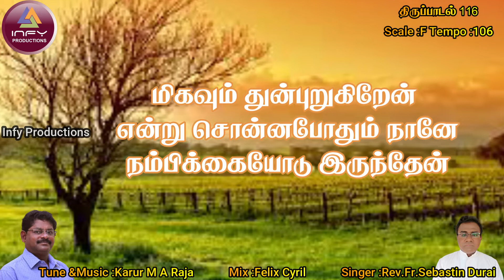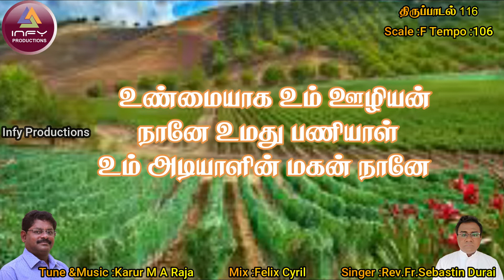Psalm116#Tamil Christian Devotional song|Karur M ARaja| Rev.Fr.Sebastindurai|TNCCA| Infy Productions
The Daily response song for our Roman Catholic Church
Tune,Music ,Music Directions & Video : Karur M A Raja
Singer :Rev.Fr.Sebastian Durai (Coimbatore Diocese)
Mix:Felix Cyril
May God bless u all...
if any clarifications Don"t hesitate to contact Karur M A Raja 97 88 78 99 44.
உயிர் வாழ்வோர் நாட்டில் நான்
 ஆண்டவர் திருமுன் வாழ்ந்திடுவேன்
1)மிகவும் துன்புறுகிறேன்.
என்று சொன்னபோதும் நானே  நம்பிக்கையோடு இருந்தேன்.
ஆண்டவர்தம் அன்பரின் சாவு
அவரின்  பார்வையில் மதிப்புக்குரியது.
2)நான் உண்மையாக உம் ஊழியன்
நானே  உமது  பணியாள்
உம் அடியாளின் மகன் நானே
என் கட்டுகளை நீர் தாமேஅவிழ்த்துவிட்டீர்
நான் உமக்கு நன்றிப் பலி செலுத்திடுவேன்